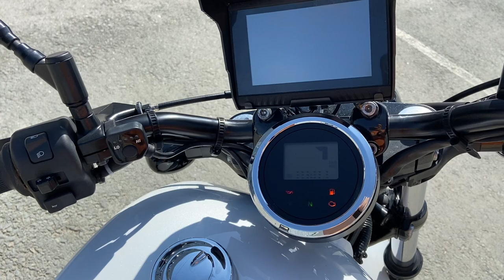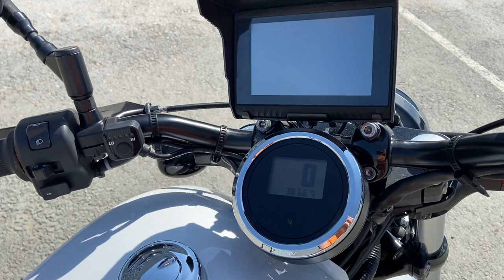No. B10526 YAMAHA XV950 BOLT